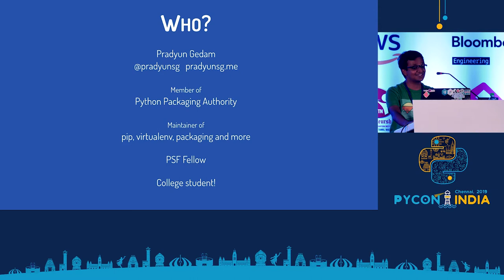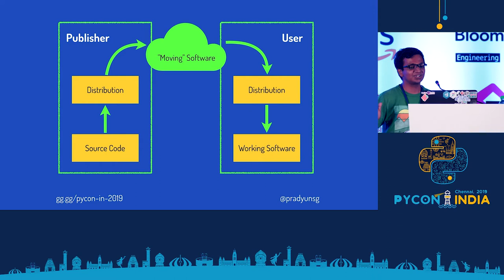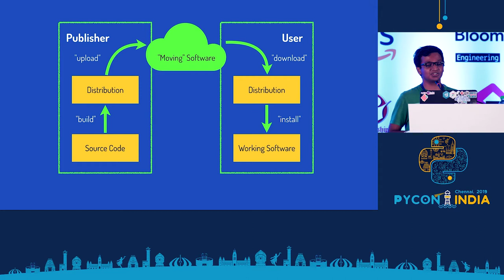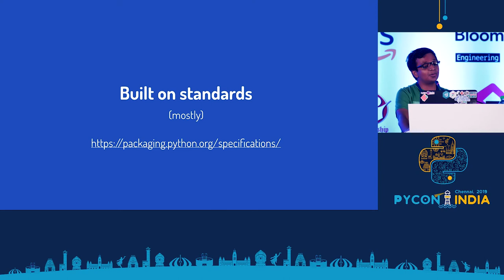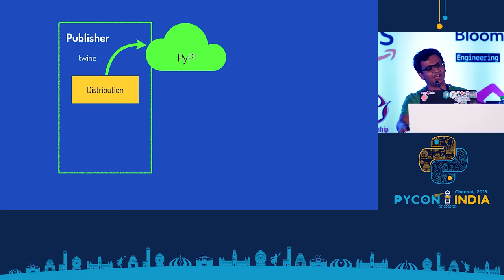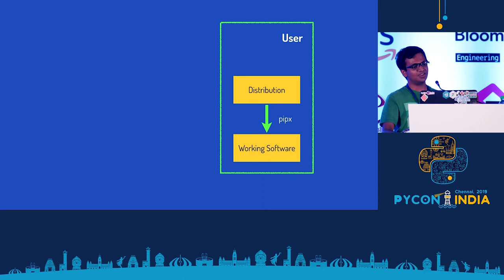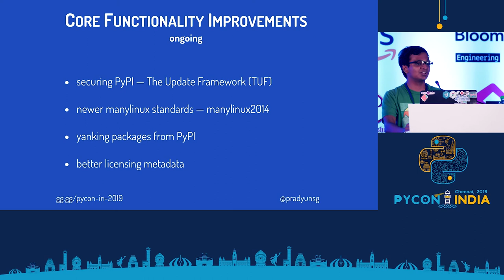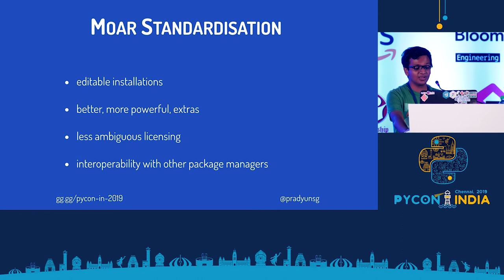Python Packaging - Where We Are and Where We're Headed - Pradyun Gedam